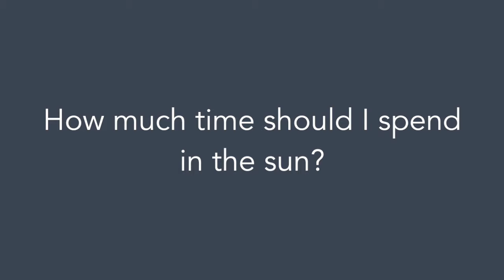How Much Sun Should I Be Getting?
To follow Opp Family Chiropractic on Social Media!